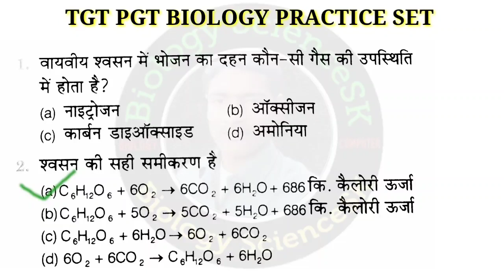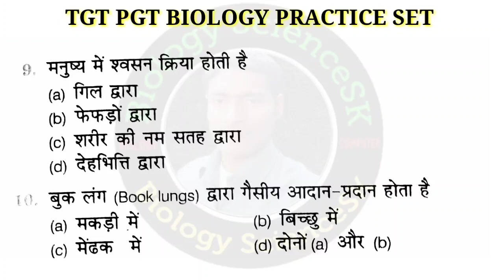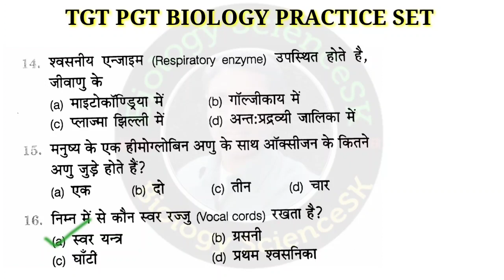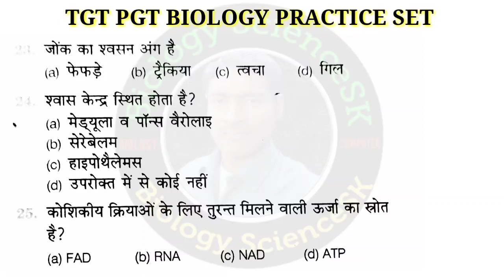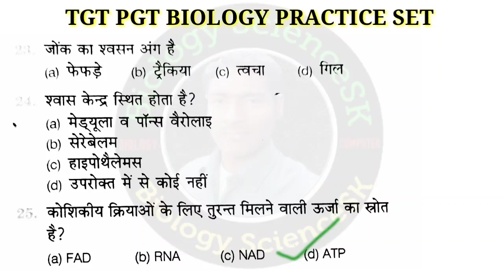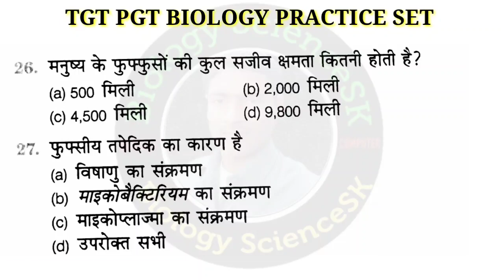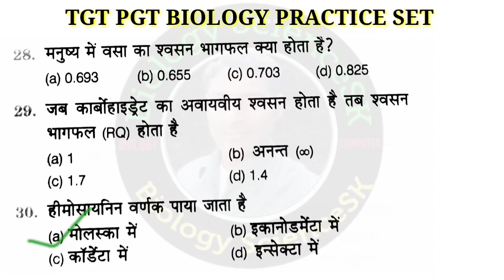UP TGT PGT BIOLOGY 2022 | tgt pgt biology practice Set 33 | tgt biology classes